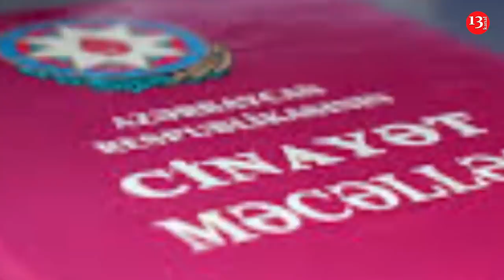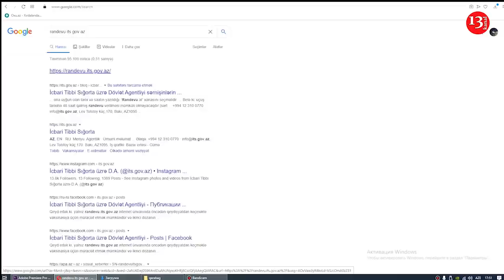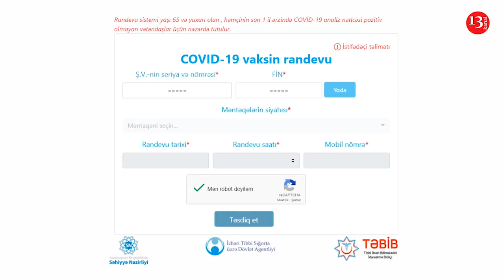"Qarabağ Ordusu" Buraxılır; ABŞ Navalnıyə görə Rusiyaya Sanksiya Tətbiq Edəcək-XƏBƏRLƏR